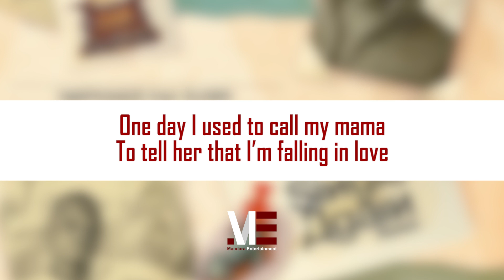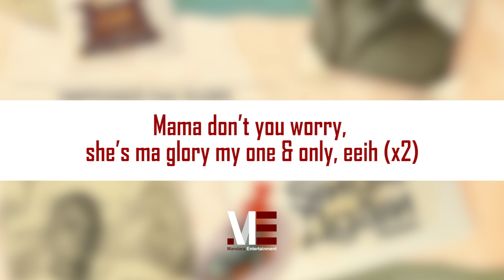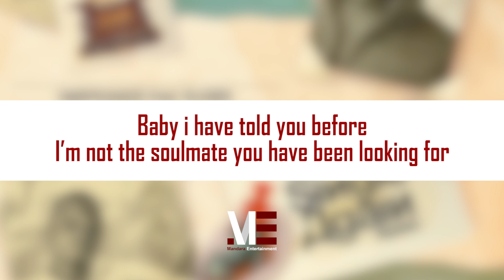Harmonize & Ruger – Single Again (Remix) (Official Lyric Video)